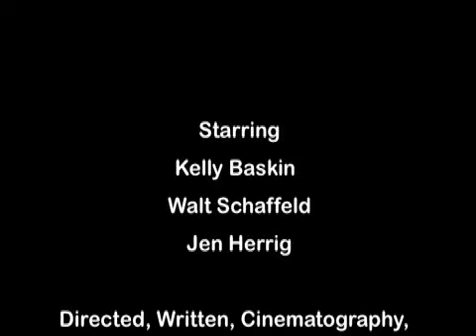Bounce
As Clare bounces her balloon, she bumps into unexpected love in the park.